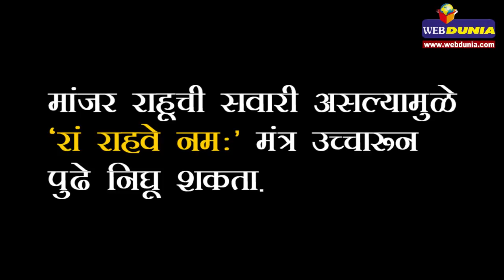रस्त्यात मांजर आडवी गेल्यास लोकं पुढे जायला का घाबरतात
शास्त्रानुसार मांजर डाव्या बाजूने आडवी जाणे अशुभ मानले जात नाही.